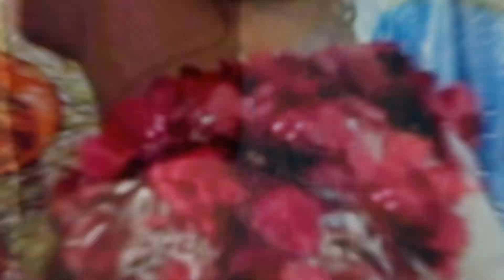FOFANA & BAMBA FAMILIES PARTY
FAMILY PARTY